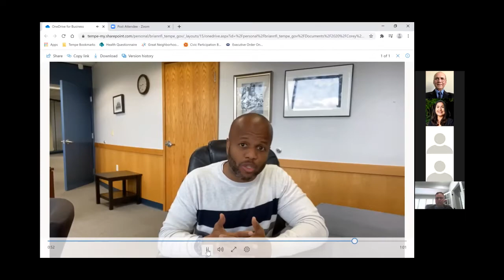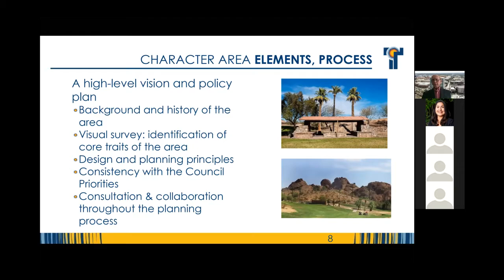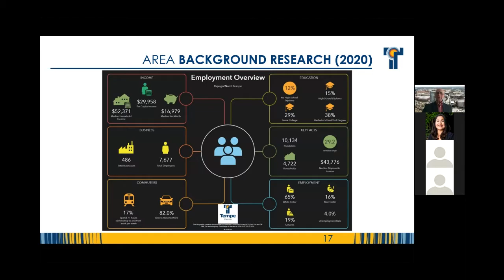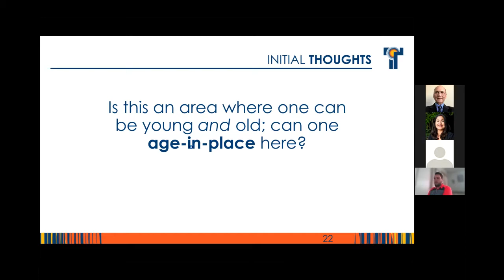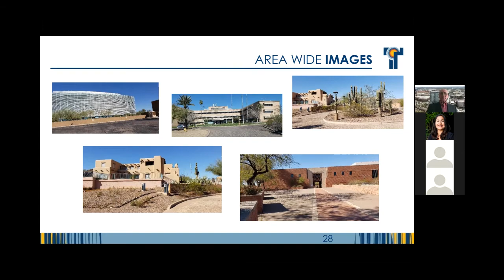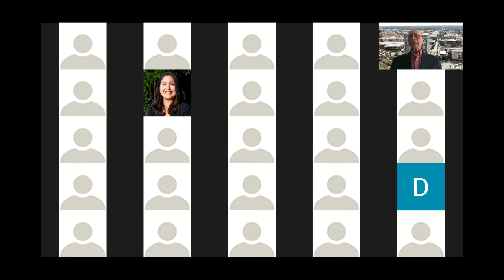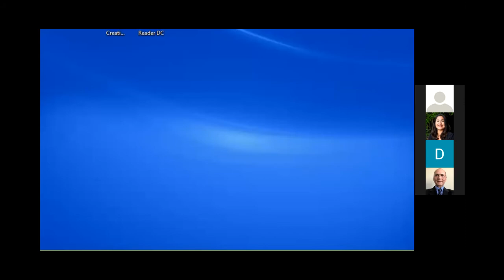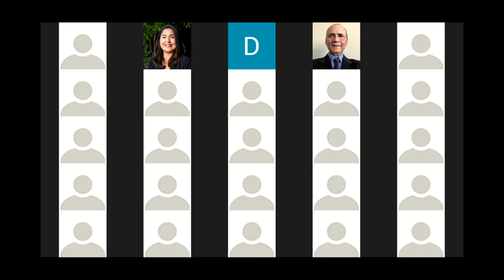Character Area 1 Planning Kick-off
Character area plans are created collaboratively with residents and businesses of an area and serve as a flexible, long-term guide for a neighborhood's future. When accepted by Council, the plans provide guidance in design-related matters for City's investments related to infrastructure, landscaping, transportation and housing. Recorded March 15, 2021